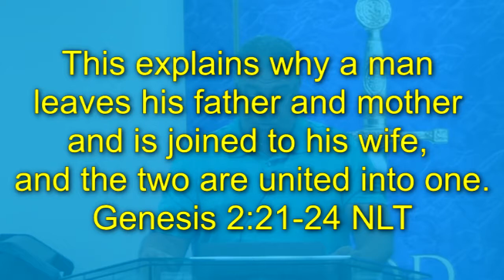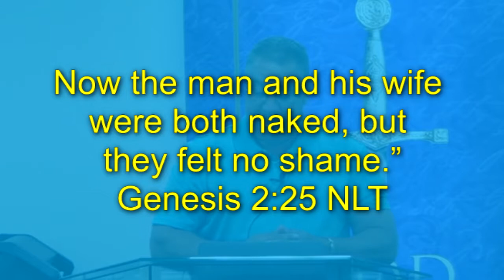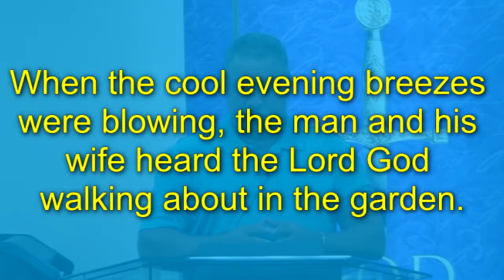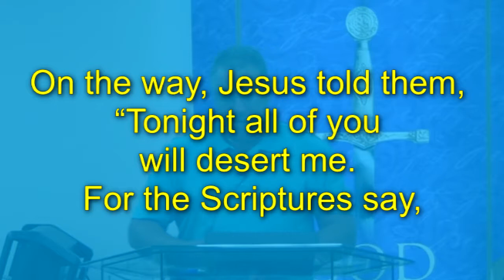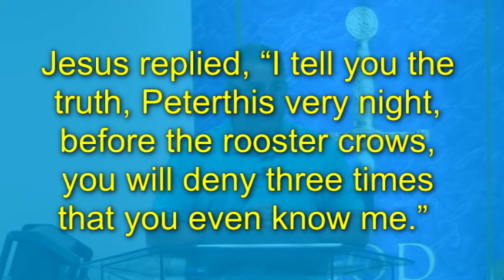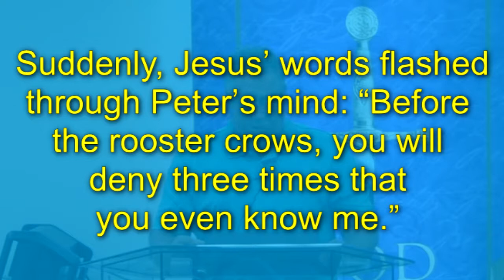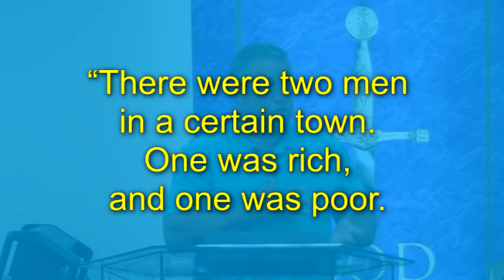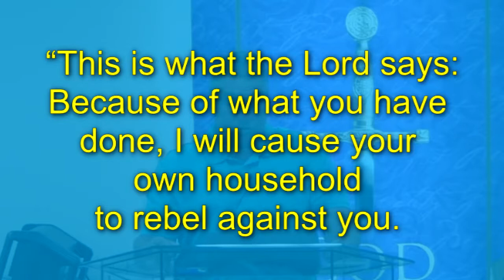Walking With A Backpack of Guilt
Definition of Guilt:   “A feeling of having done wrong or failed in an obligation”. Guilt is like an acid that erodes us, but grace is Gods soothing touch that calms the storm